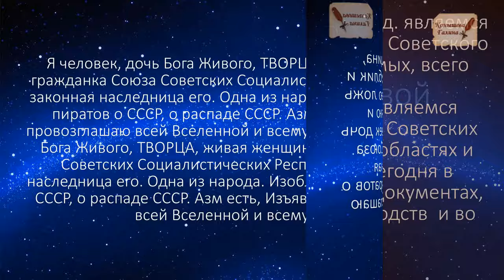Старинный дом на Большой Грузинской. Рассказ о Допотопном Новосибирске.Фрагмент маршрута18.05.2024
Следующий поход по ДопотопнойМоскве 29 июня 2024. длительный пешие, в компании соратников. Заявки присылайте в телеграмм и на почту:
Поддержать автора канала карта сбербанка 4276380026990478